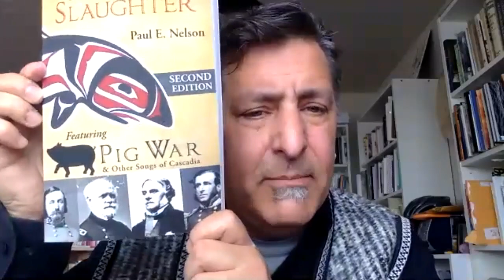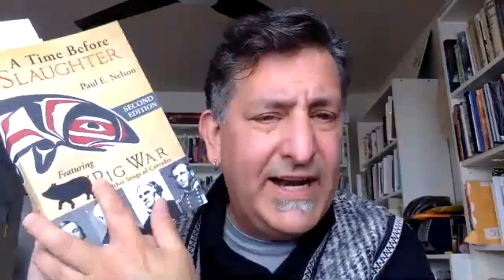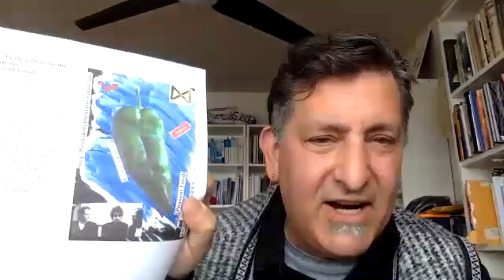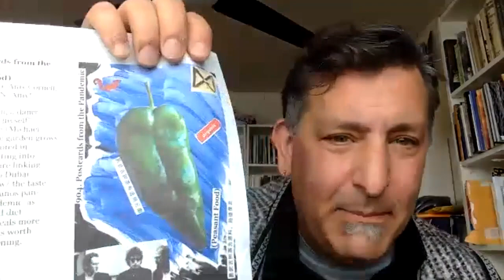Paul Nelson - SICA Zoomuse Series #6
Paul Nelson, Poet
Seattle / USA

Poet & interviewer Paul E Nelson founded SPLAB (Seattle Poetics LAB) & the Cascadia Poetry Festival. Since 1993, SPLAB has produced hundreds of poetry events & 600 hours of interview programming with legendary poets & whole systems activists including Allen Ginsberg, Michael McClure, Joanne Kyger, Robin Blaser, Diane di Prima, Daphne Marlatt, Nate Mackey, George Bowering, Barry McKinnon, José Kozer, Brenda Hillman & many others. ​

Paul’s books include American Prophets (interviews 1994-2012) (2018) American Sentences(2015) A Time Before Slaughter (2009) and Organic in Cascadia: A Sequence of Energies (2013). Co-Editor of Make It True: Poetry From Cascadia (2015), 56 Days of August: Poetry Postcards (2017) and Samthology: A Tribute to Sam Hamill (2019) Make it True meets Medusario (2019)

He’s presented poetry/poetics in London, Brussels, Nanaimo, Qinghai & Beijing, China, has had work translated into Spanish, Chinese & Portuguese & writes an American Sentence every day.

Awarded a residency at The Lake, from the Morris Graves Foundation in Loleta, CA, he has published work in Golden Handcuffs Review, Zen Monster, Hambone, and elsewhere. Winner of the 2014 Robin Blaser Award from The Capilano Review, he is engaged in a 20-year bioregional cultural investigation of Cascadia and lives in Rainier Beach, in the Cascadia bioregion’s Cedar River watershed.